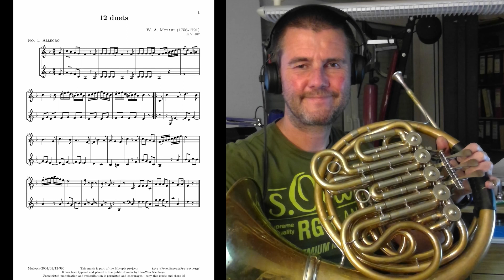Mozart Hornduett 1 Allegro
Zum üben und mitspielen hohe Stelle am Anfang der letzten Zeile nach unten oktavieren.
Horn 1 links
Horn 2 rechts